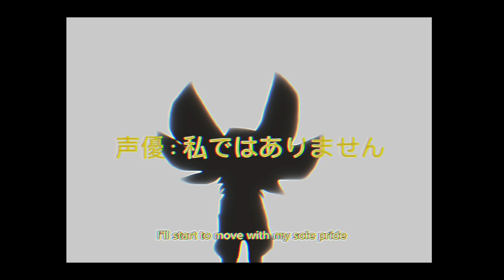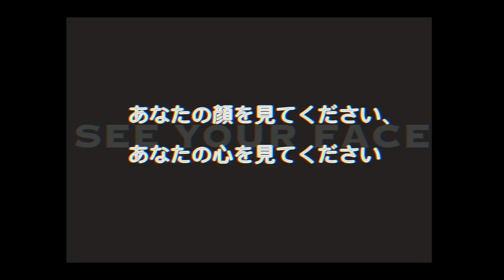Teal Indigo 90’s anime opening | Pride | Souichi Sakagami [Kasuga IO]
I MADE A 90’s Anime opening! time to catch up on hours of sleep I’ve lost now I hope you guys enjoy it! I had a great time making this! And I’m absolutely obsessed with the way it came out!